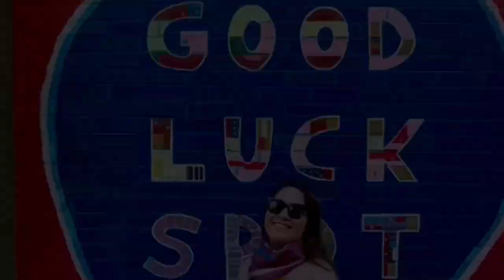5 Tips For Surviving Your First Round Top Antique Show Visit